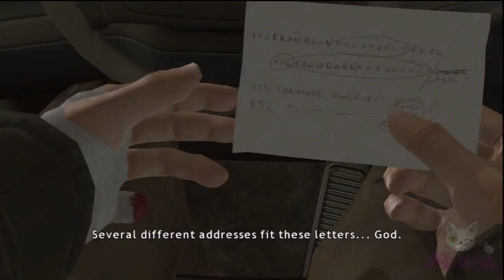Heavy Rain: Clever Dad (Bronze)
Part of Heavy Rain on PS3

This is the alternative path to drinking the poison.
You'll only get the trophy if you go to the right address.